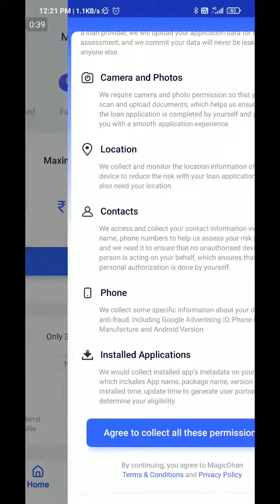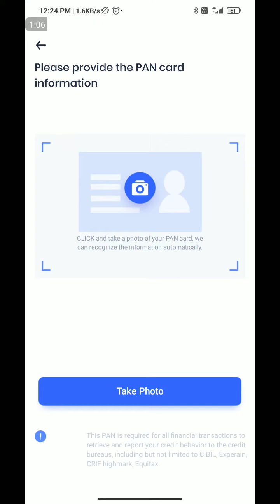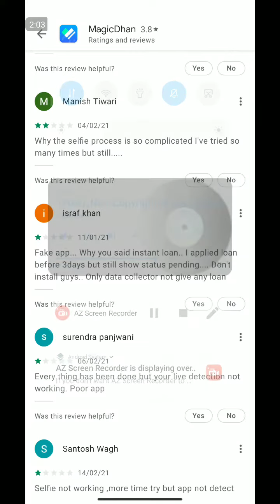Instant Personal loan ₹ 10,000 | MagicDhan loan App | How to Apply loan | Best loan | Tech Money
Instant Personal loan ₹ 10,000 | MagicDhanloan App | How to Apply loan | Best loan App | Tech Money

Refer Code 413360fe

HRLP:- Kisi Bhi Help ke liye mujhe Instagram or telegram pr Massage kro